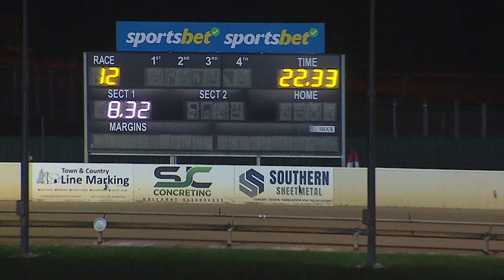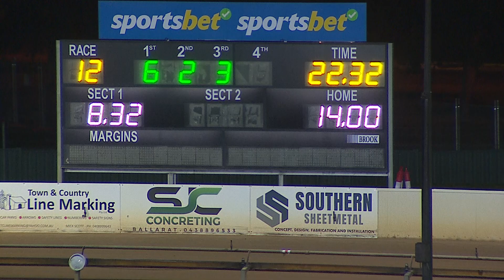BAL WED 22 MAY 24 R12